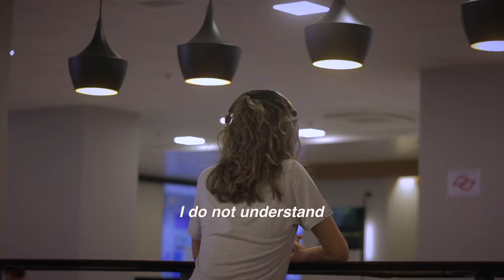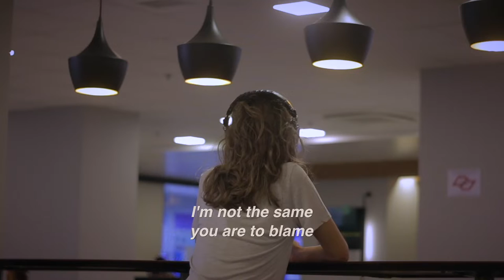Matheus Reis - Riverbed (Lyric Video)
Lyric Video da faixa "Riverbed" que compõe o EP Próximo Verão.

Video: André Yamamoto
Ouvinte: Vitória Jardim
Gravado em novembro de 2019 no Terminal Rodoviário Tietê, em São Paulo/SP.

Composição: Matheus Reis
Produção Musical: Alexandre Fontanetti e Matheus Reis
Gravado, mixado e masterizado por Alexandre Fontanetti e Leandro Henrique no estúdio Space Blues, em São Paulo/SP.
Bateria: Humberto Zigler
Baixo: Raoni Brascher
Hammond e sintetizadores: Herbert Medeiros
Guitarras e voz: Matheus Reis